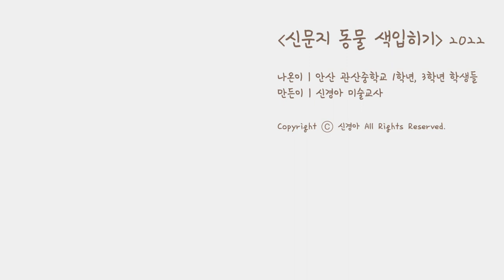[Ep.2] 신문지로 동물 만들기 l 색입히기!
TIP

1. 한지공예용 풀은 사용하기 하루 전날 만들어 놓으세요. 가루가 완전히 녹는데 시간이 걸려요.
2. 색을 입힐 때는 색한지와 물감(수채화, 아크릴 )을 자유롭게 씁니다.
3. 나무판을 사용하면 균형이 불안정한 동물도 안정감 있게 세우기 좋아요. 목공소에서 재단해서 사용합니다.